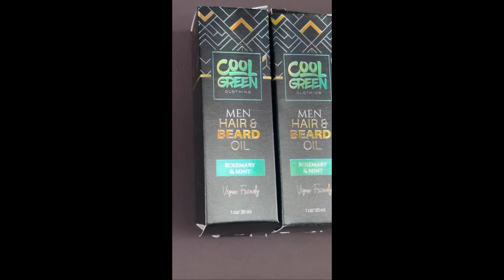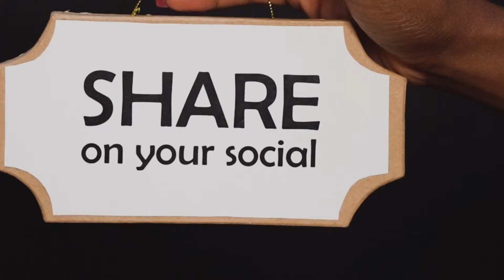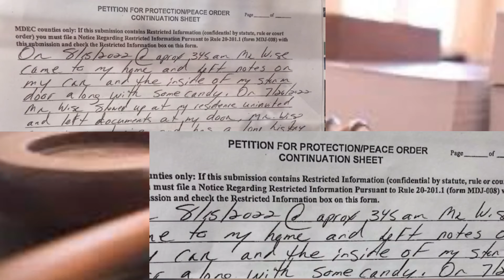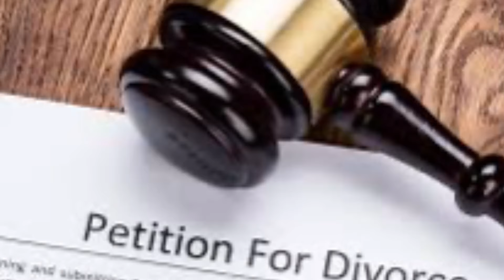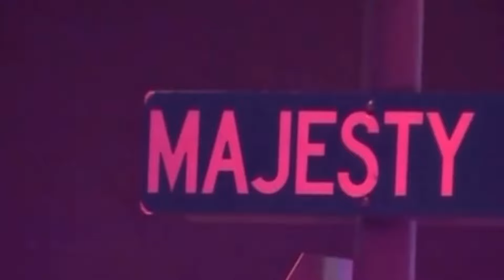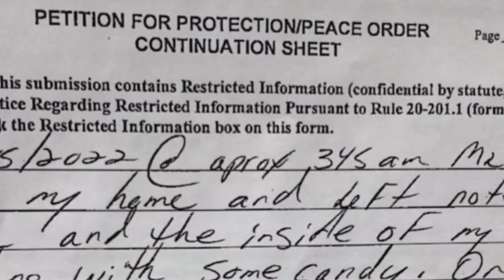Protection Order Turns To Life Sentence After Husband Refused To Accept Marriage Was Over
On this episode of The Baltimore Way we will be discussing the case of Kisha Blackwell and how a protection order turned into a life sentence after her husband Jamar Wise refused to accept the marriage was over.